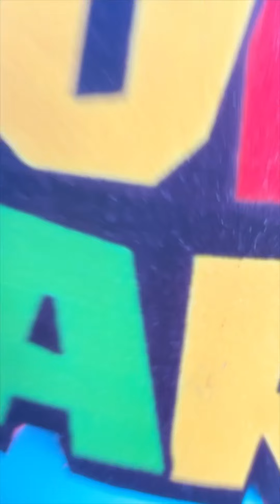How to Super Mario Cake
Toppers: Amazon